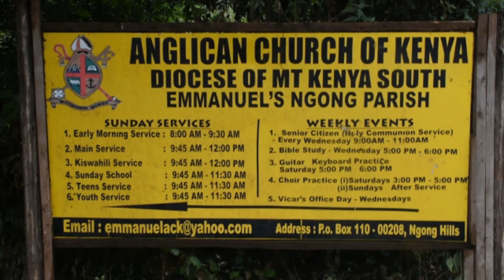EV. JOSEPH WACHIRA - WHO IS A WOMAN